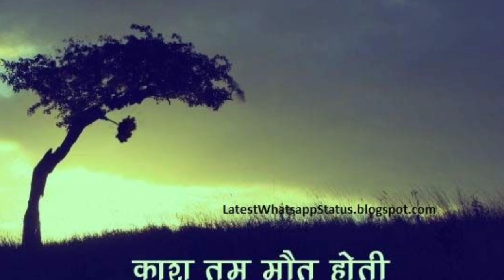Mere Mehboob Qayamat Hogi DJ remix song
Kishore Kumar
Credit by Kishore Kumar